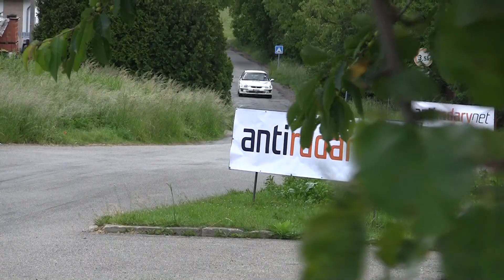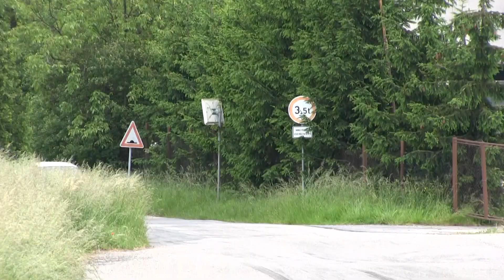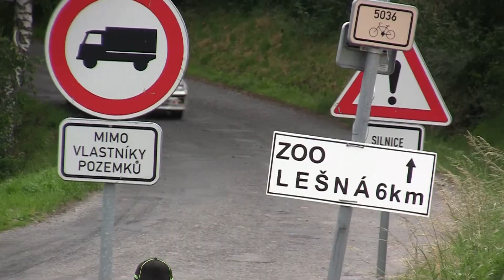22. Rallysprint Kopná 2014 | 82 | Miroslav Kadlec - Daniel Janalík